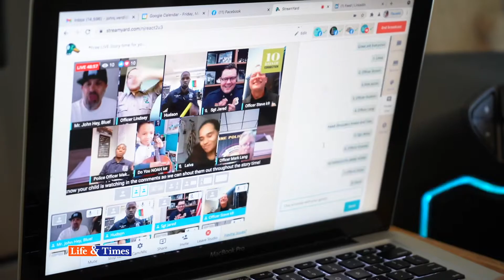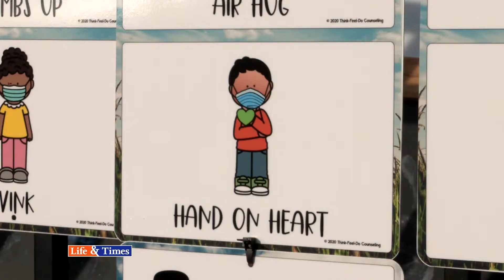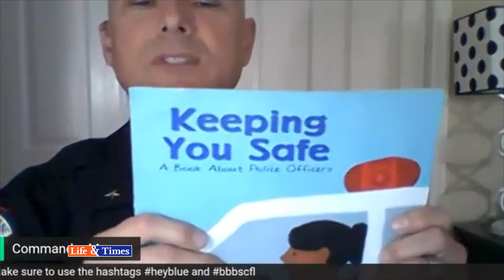PART 1: Positive Policing: The Benefits of Strengthening Community Connections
Policing.  Just saying the word can cause fierce debate.  But whether you take a side on that debate or not, law enforcement, safety, and security are a fundamental part of our society.  Yet, law enforcement itself is perhaps the most scrutinized profession in our society.
What are the challenges we face today, the law enforcers, and the rest of us? Well, there seem to be many.
But there are also many people who are facing these challenges head-on, and we spoke with one community determined to make a difference.